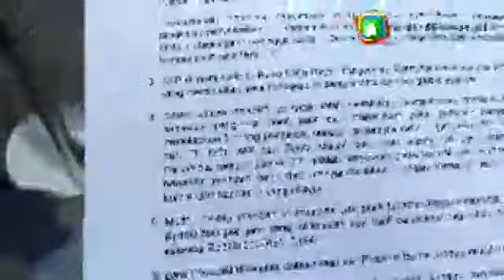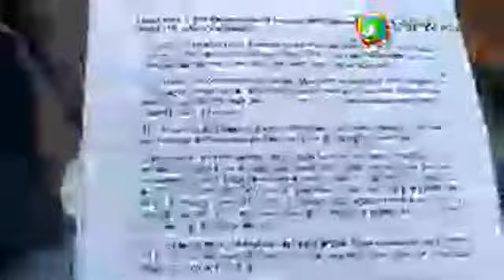LIVE: Siaran Pers Polda Banten Terkait Ungkap TPPO Modus Pijat Mesum di Citra Raya Tangerang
Polda Banten Ungkap TPPO Modus Pijat Mesum di Citra Raya Tangerang